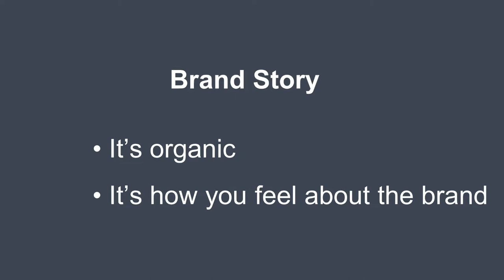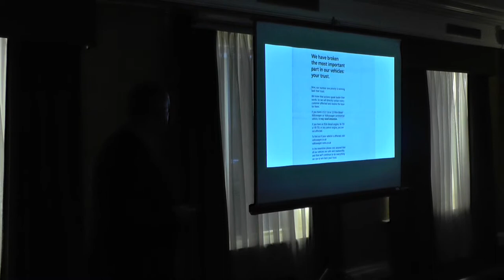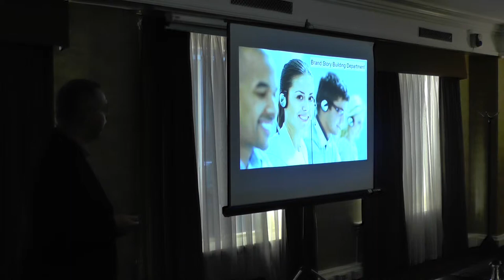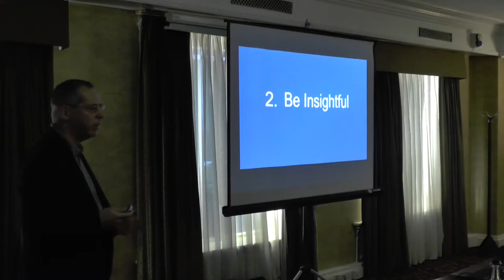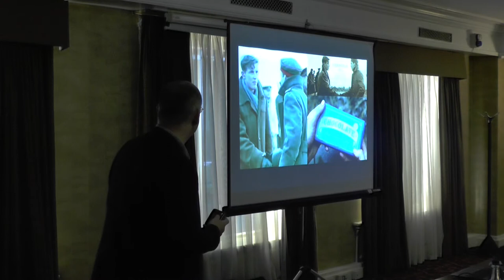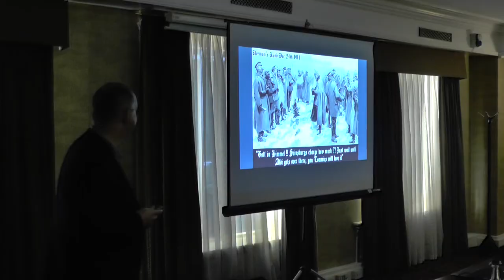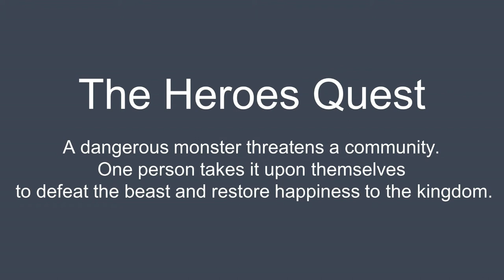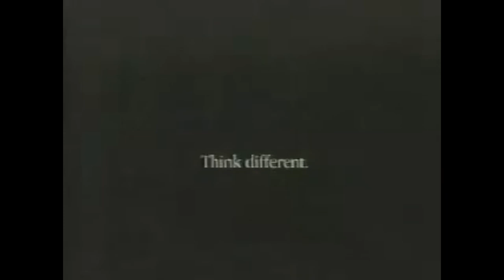Brand Story Not Bland Story - Neil Pavitt, Lightbulb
Former Saatchi’s creative Neil Pavitt, who now runs the creativity and story consultancy Lightbulb, spoke about the importance of story in relation to brands. Whether it's at brand level or personal level, story is vital to emotionally involve your customers. Do you want to discovera story or create a new one? How to become a better storyteller? How to tell, not sell. Unlike fictional stories, a brand's story never ends, so how do you keep people engaged?